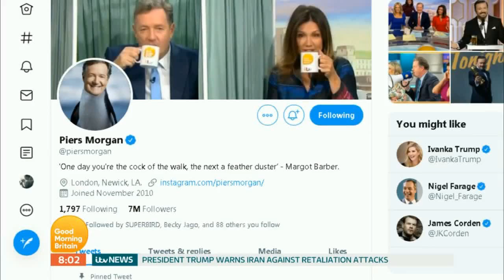GMB 6th January 2020 (8H) - First 6-9am show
With Piers Morgan and Susanna Reid.
First show between 6am and 9am.